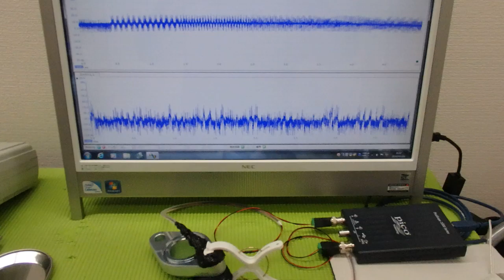メガヘルツの超音波発振制御プローブを利用した実験動画 ultrasonic-labo